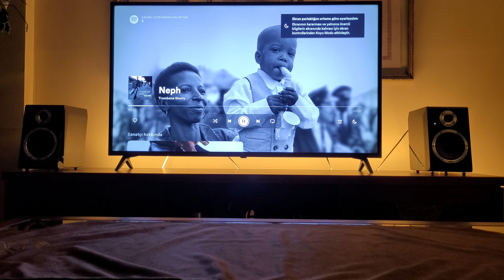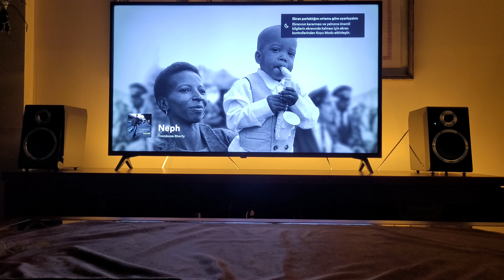Heco Ascada 2.0 Active Speakers Instrumental Sound Test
The Ascada 2.0 stands out as a budget friendly shelf speaker system from HECO, providing exceptional price to performance ratio and versatility for different applications.